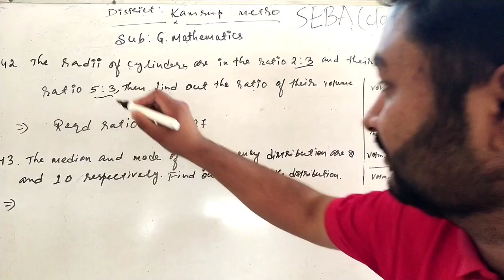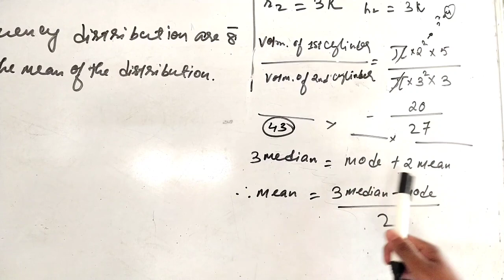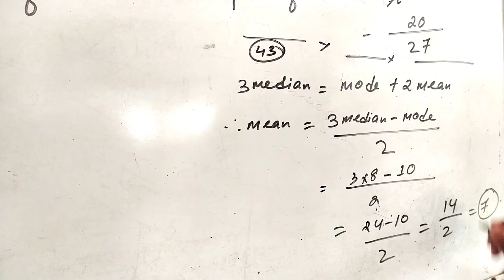Kamrup metro maths questions solutions||SEBA||most Important questions||‎@coachingforYou123